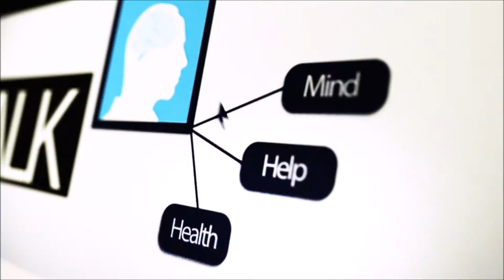05 A Good Friday? - 31 Days of May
Day 5 in this 31 Days of May challenge. It's been an odd day with the way I've felt. Some head pressure and a big of brain fog, but I won't let it get in the way of this challenge I've set myself.

Another day and another chance to walk from home. If I'm honest, the anticipatory anxiety is still strong, but the end product is so far so good.

If anyone would like to ask any questions for a future Q&A, then please leave them in the comments below.

Remember, you're not alone when it comes to suffering with anxiety, don't ever be afraid to seek help. Mental Health issues are not a sign of weakness.